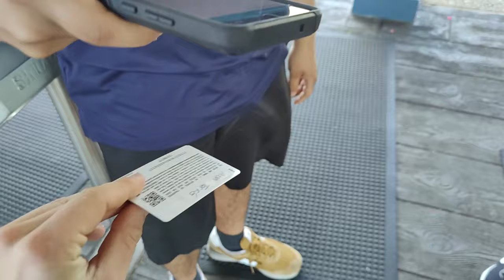Riding Ice Breaker Then Getting SOAKED on Infinity Falls! SeaWorld Orlando Vlog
I finally got to ride Ice Breaker for the first time after looking at it completed for so long! I definitely was impressed by the ride, and I was very excited to ride it. I also rode Infinity Falls for the first time and it was really fun! Kraken's new paint also looks awful and you can't change my mind lol.

Equipment:
Sony a6000 Mirrorless Camera
18-200mm F3.5-6.3 E-mount lens
GoPro MAX